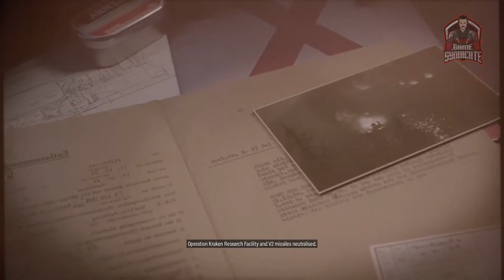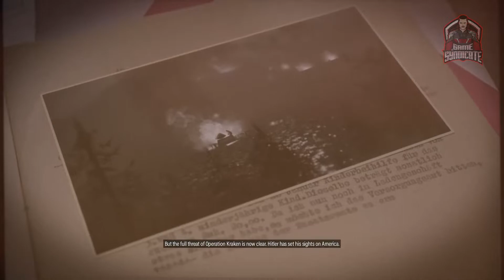SNIPER ELITE 5 (2022) Gameplay Walkthrough Mission 7 - Secret Weapons (No Commentary)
Sniper Elite 5 (2022) Gameplay Walkthrough series includes  Full Game and Cut Scenes. The gameplay walkthrough is recorded on Xbox Series X without any commentary.

Sniper Elite 5 is a 2022 third-person tactical shooter stealth video game developed and published by Rebellion Developments. The sequel to Sniper Elite 4.